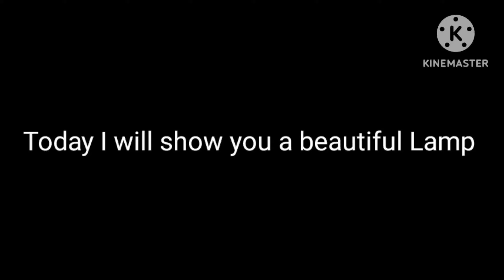Our newly bought night lamp that sparks at night!!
Check out my "purchased products by me" playlist for more such videos!